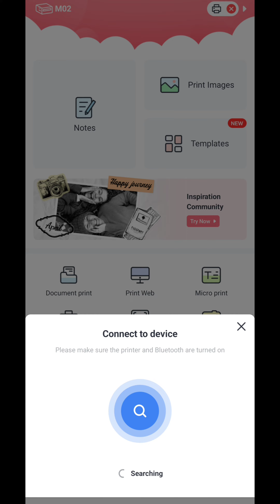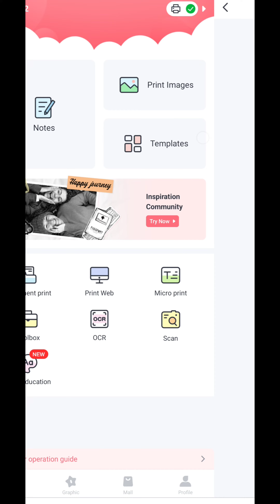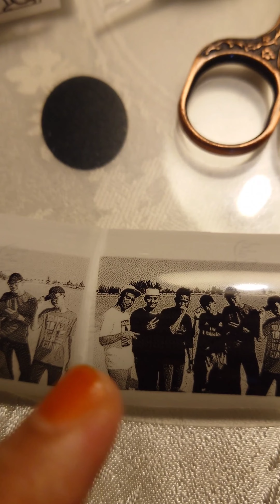Phomemo Mini Printer | T02 | Thermal printing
china products, small but amaze me.
first, i dont know why i buy it but, actually i can print for my kids school works.
notes, picture of anything that need to stick on.
size 3.4 x 3.5 x 1.6 inch for sure small!!